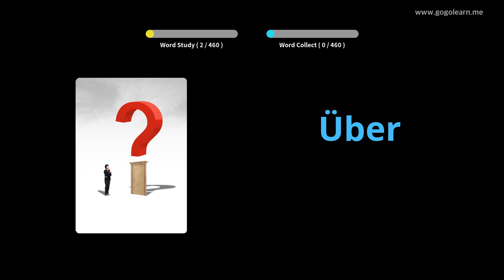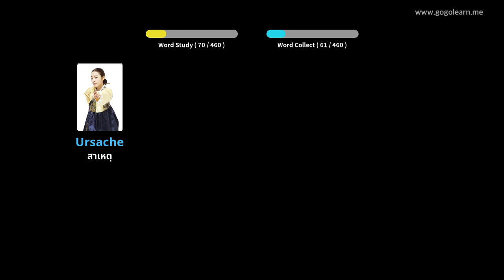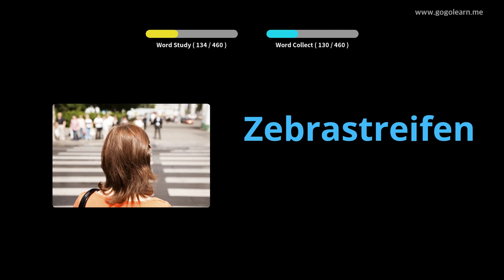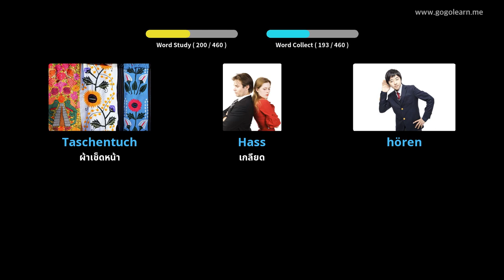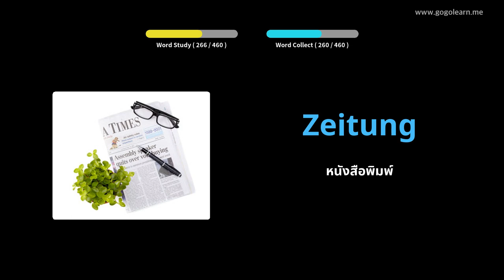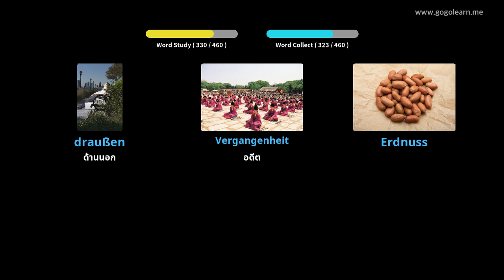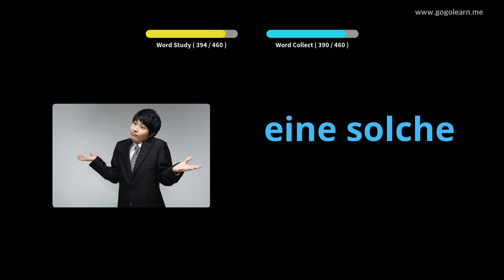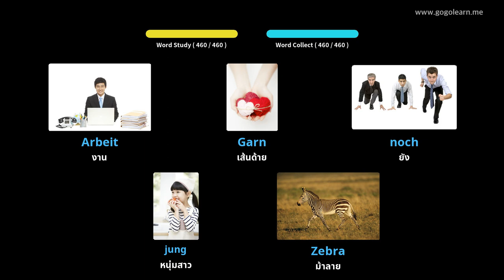โรงเรียนประถมคำศัพท์ภาษาเยอรมัน |Golearn